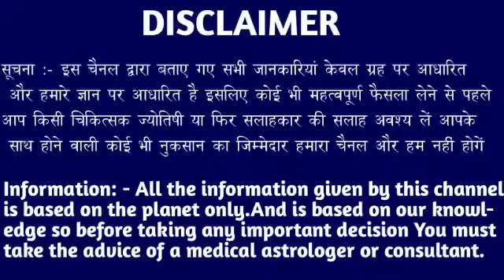कन्या राशि वालों 25 अक्टूबर 4:15 बजे पिछले 5 सालों से दे रहे हैं संकेत ये देवी देवता। Kanya Rashi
कन्या राशि वालों 11 अक्टूबर 4:15 बजे पिछले 5 सालों से दे रहे हैं संकेत ये देवी देवता। Kanya Rashi kanyareport kanyarashi virgo #